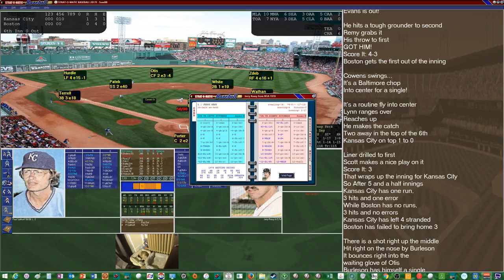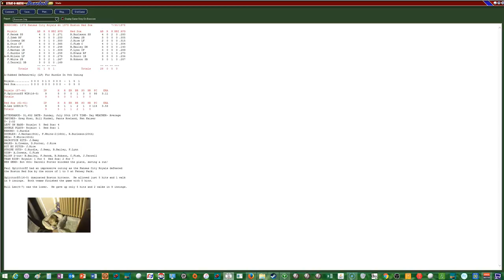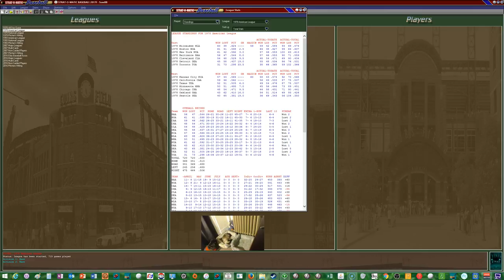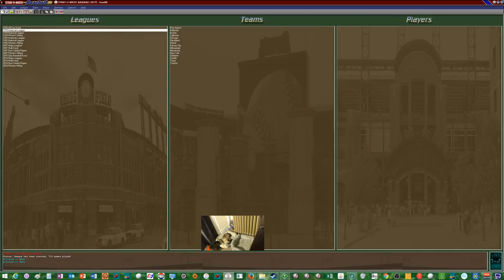1978 Red Sox Replay Game #102 Using Strat-o-matic Baseball 2017 vs Kansas City Royals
08/30/78:  The Boston Red Sox go for the series win against the Kansas City Royals at Fenway Park.  Bill "The Spaceman" Lee gets the start for the Red Sox against Paul Splittroff (15-5) for the Royals.